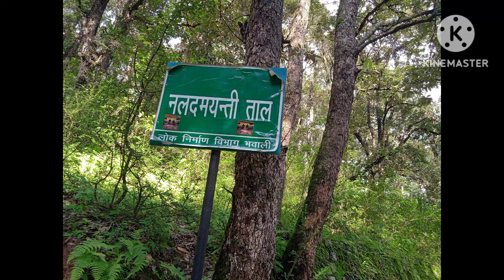nul damyanti tal/uttrakhand /adventure/travel video